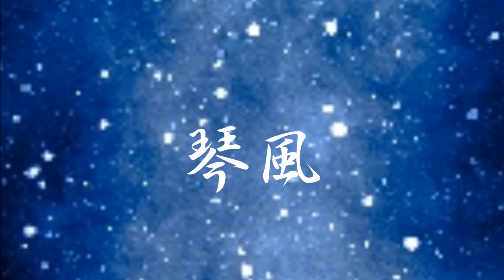まわり道 琴風 / cover 陀伊介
作詞：なかにし礼　　作曲：三木たかし